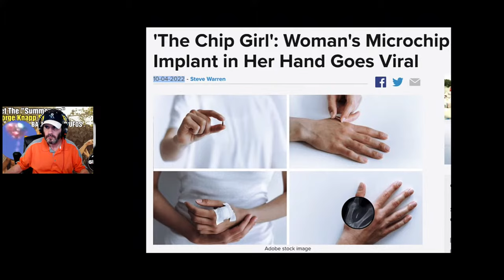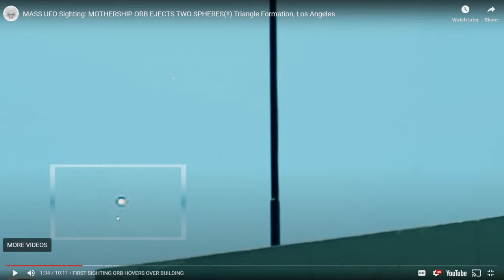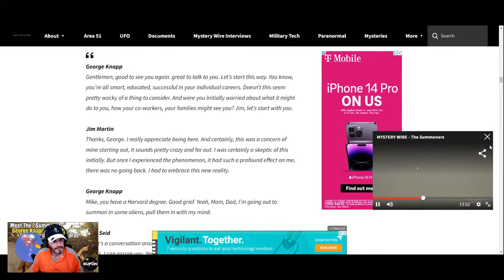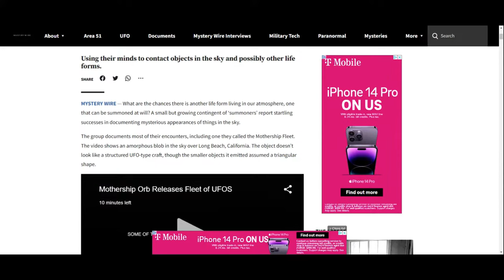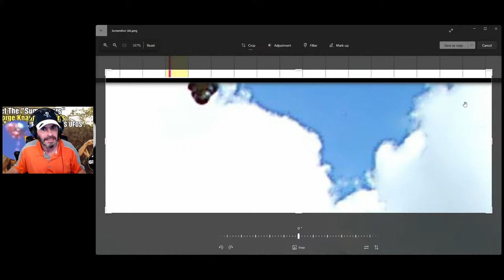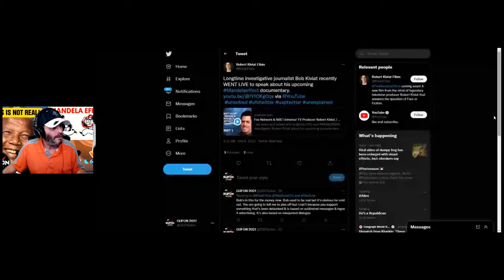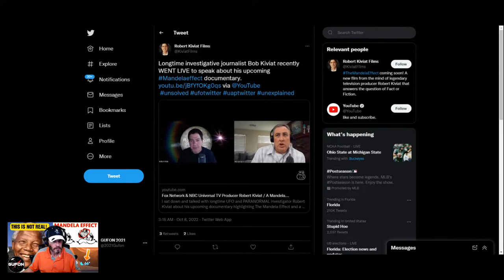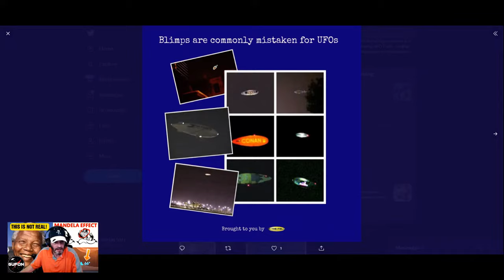George Knapp Supports Balloons As UAPs - The Mandela Effect Documentary?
George Knapp is the worst, officially. He supports balloons as UFOs and isn't even doing any research to see Robert Bingham is the biggest fraudster on the net. RETIRE GEORGE KNAPP!

How can Bob Kiviat make this documentary? It is so fake that I never would have thought ANYONE would make a documentary about it. From top to bottom the Mandela Effect is the worst subject some think is real.
LINKS TO VIDEOS PLAYED

***NEW! JOIN GUFON*** Now you can join GUFON on The GUFON YouTube Channel! Look for the "JOIN" tab. Get new Badges and emojis for the show to use. More coming! Get 1st look at special projects before the public. Shouts outs and specials just for you! Join GUFON 2-Day!